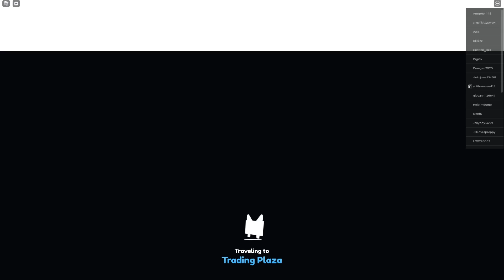GOLD HUGE CHEST MIMIC in Pet Simulator X..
Social Medias:
Roblox User ► RazorFishGamingYT
                       ► RazorFishPengi